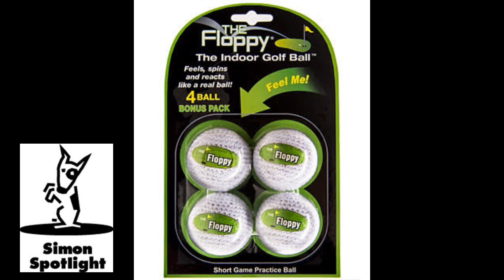Do Bath Bombs Work in Blood? • Stupid Science #1